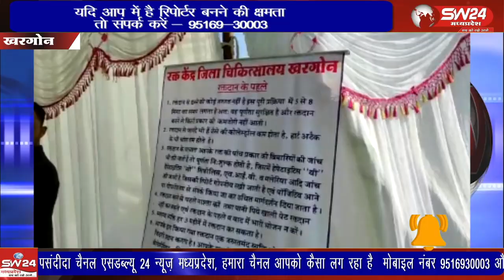शुक्रवार को शादी के आयोजन मे दूल्हे के साथ-साथ समारोह में आए अतिथियों और परिवार वालों ने भी रक्तदान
खरगोन जिले के कसरावद के ग्राम ओझरा में शुक्रवार को शादी के आयोजन मे दूल्हे के साथ-साथ समारोह में आए अतिथियों और परिवार वालों ने भी रक्तदान किया ।